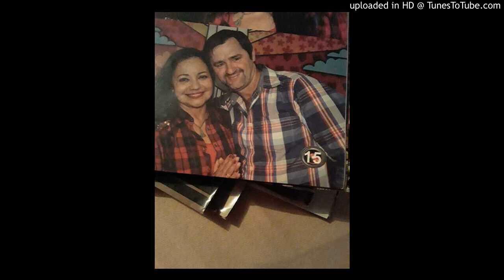ADAIR GARCIA HOMENAGEM AO PARAGUAY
LETRA DE ADAIR GARCIA